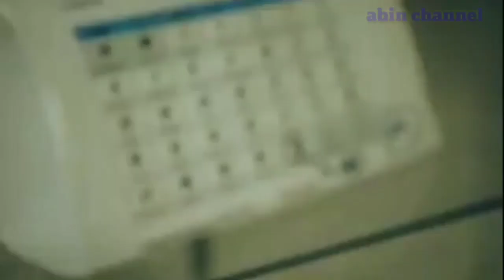Penyesalan - Abin sopyandi